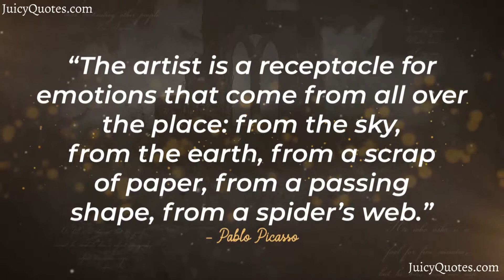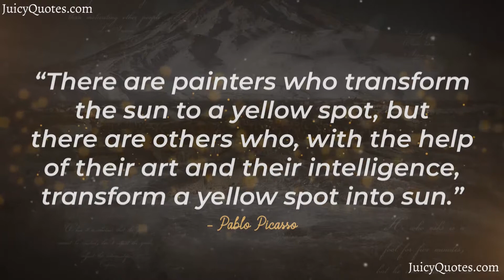Top Pablo Picasso Quotes and Sayings 2020 - (Quotes About Art and Painting)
Enjoy these Pablo Picasso quotes and sayings video. Feel free to use these quotes and sayings by Pablo Picasso for Facebook posts, Instagram stories and WhatsApp Statuses.